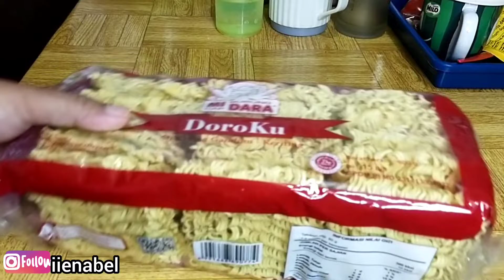MASAK DAN BEBERES RUMAH⁉️DAILY LOG IRT PAGI HARI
hallo Assalamualaikum
Masyaallah Tabarakallah Alhamdulillah teman teman aku bisa share lagi kegiatan ku sebagai ibu rumah tangga

buat teman 2 yang mungkin baru menemukan YouTube aku
salam kenal dari aku mama nabeel

Terimakasih banyak

Dan follow juga yuk
Instagram aku⬇️

thanksfor watching ♥️🥰